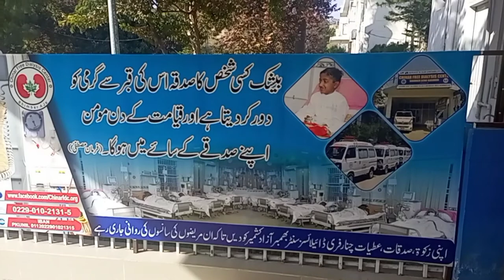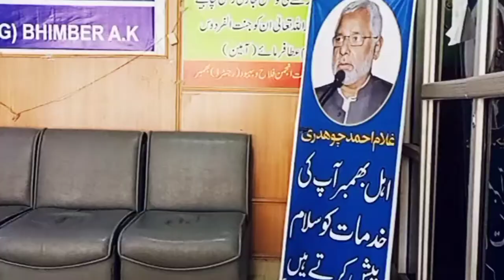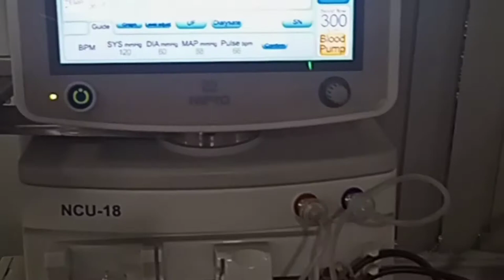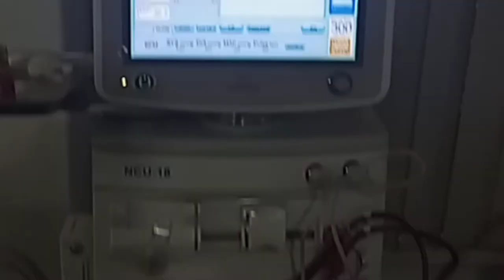Chinar Free Dialysis center Bhimber Azad Kashmir Pakistan,s biggest free dialysis center